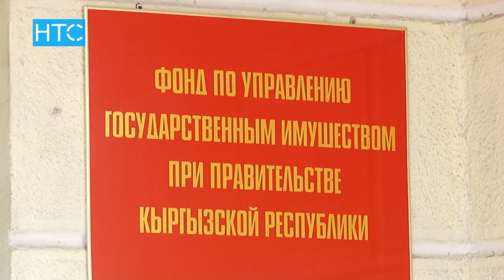Түлеевдин мүлкү мамлекеттин карамагына алына баштады / 21.04.17 / НТС